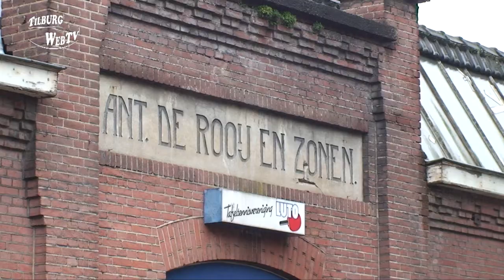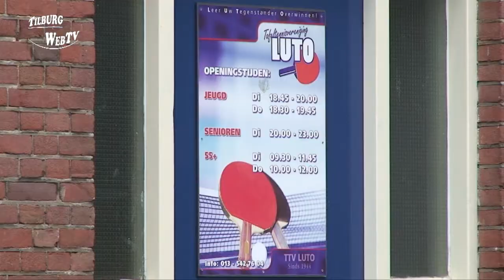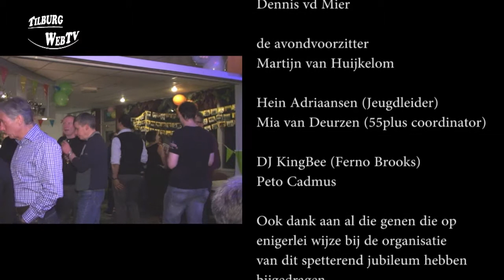TilburgWebTV - Tafeltennisvereniging LUTO 70 jaar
Tafeltennisvereniging LUTO (Leer Uw Tegenstander Overwinnen) vierde 9 en 10 mei 2014 het 70-jarig jubileum met een nacht- en een dagtoernooi. Op zaterdag 10 mei was om 17.00 uur de prijsuitreiking die werd gevolgd door een receptie met vele leden en oudleden. De feestelijkheden werden afgerond met een swingfeest.

TilburgWebTV maakte een korte reportage.